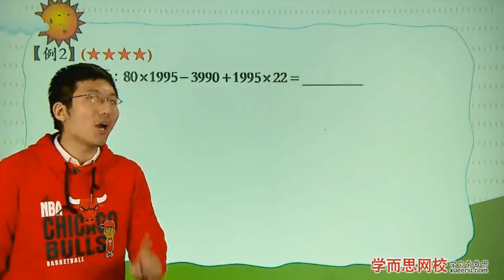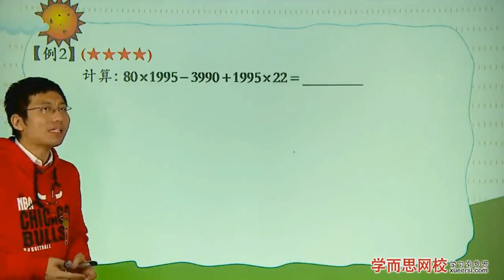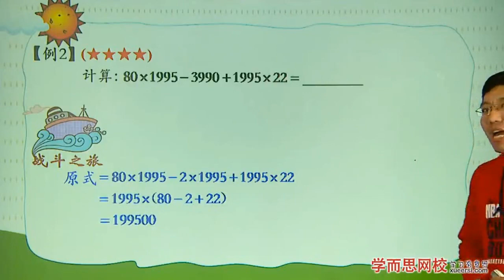学而思 三年级 速算与巧算例2